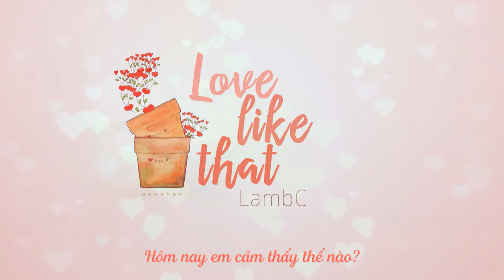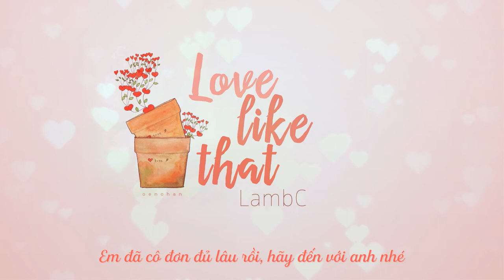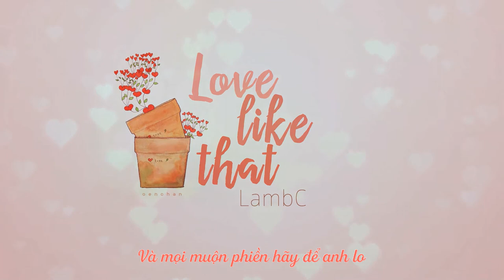[VIETSUB] Love Like That - LambC